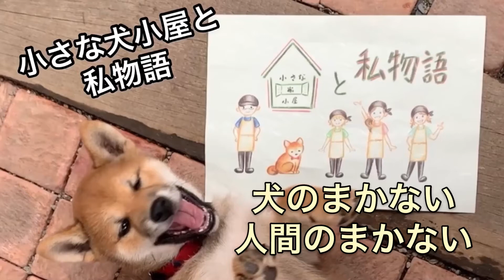【料理】ルーティーン。本日の賄い。犬用&人間用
小さな犬小屋と私物語です。
毎日作る賄い飯。抹茶のご飯で栄養を管理。人間のご飯を管理する私です。
毎日作るご飯を只々、動画にして投稿します。